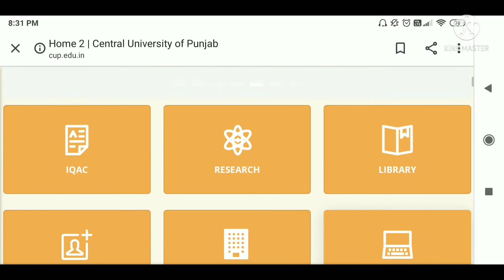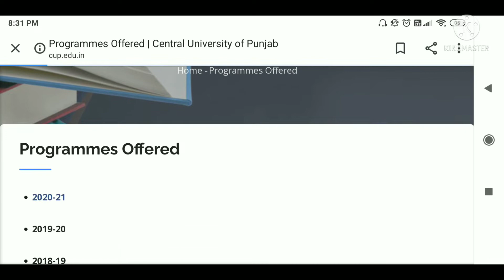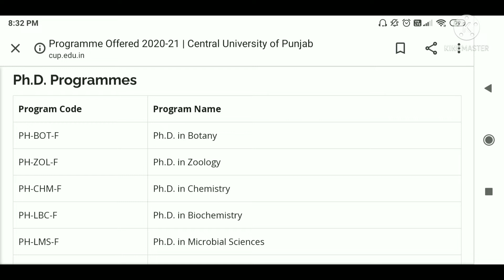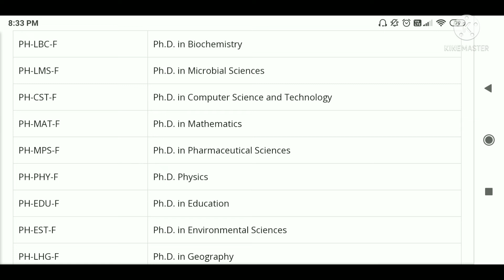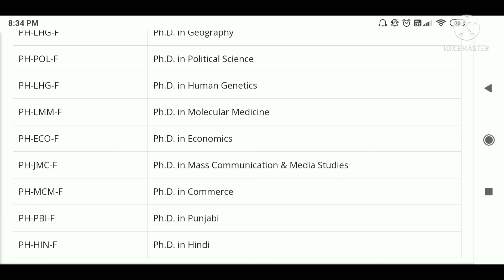CENTRAL UNIVERSITY OF PUNJAB से PHD मे कौन कौन से COURSES करें?